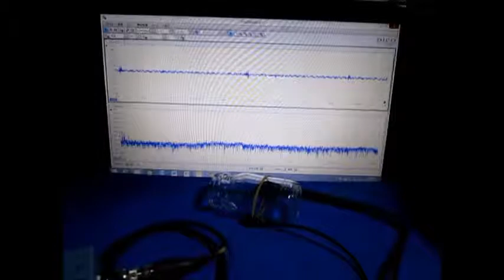表面検査対応超音波プローブ Ultrasonic measurement System